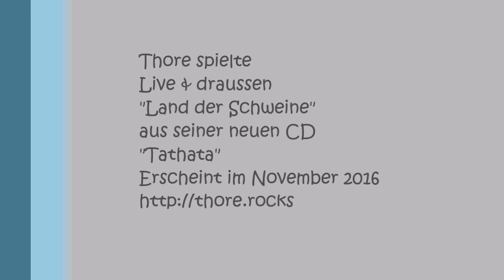Thore - Land der Schweine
Überall auf der Welt arbeiten Milliarden von Menschen zu Hungerlöhnen, und ermöglichen uns dadurch hier in der "Ersten Welt" ein tolles komfortables Leben. Manche der Arbeiter sterben dabei, eingepfercht zwischen miserablen Arbeitsbedingungen, praktisch inexistenten Krankensystemen und Wellblechen. Willkommen im Land der Schweine!

Live & draussen Sommer 2016 an der Sorge...